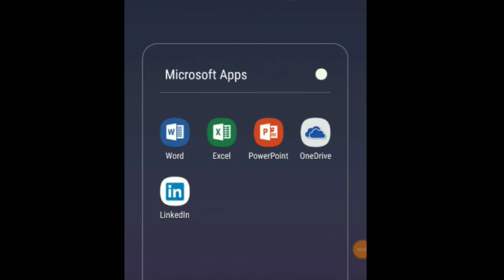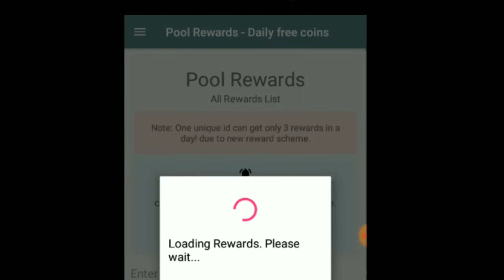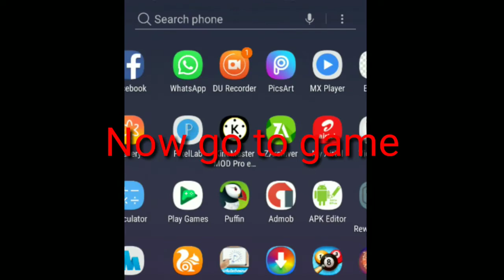GET FREE 6 SCRATCH HACK 100% LEGALLY REWARD NO ROOT/HACK